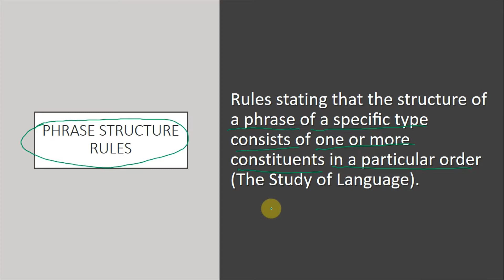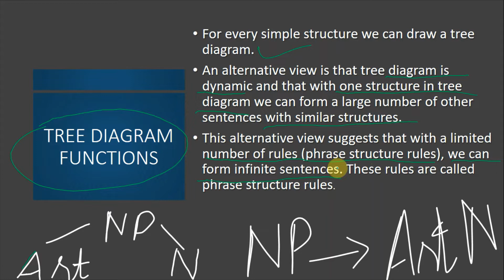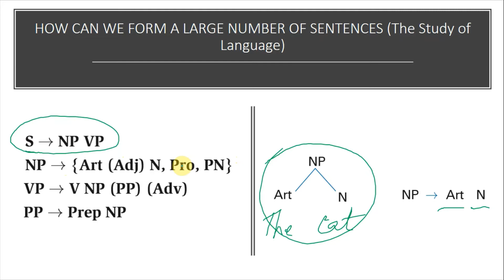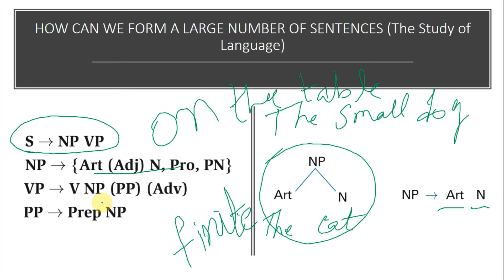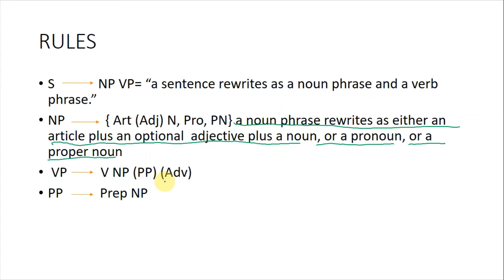What Are Phrase Structure Rules | Optional/Compulsory Elements In Phrases | Drawing Tree Diagrams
Follow on my latest Fiverr ASSALAMUALIKUM. IN THE NAME OF ALLAH, THE ENTIRELY MERCIFUL, THE ESPECIALLY MERCIFUL.
VIDEO DESCRIPTION IS AT THE BOTTOM.

VIDEO DESCRIPTION

PHRASE STRUCTURE RULES:
                                                      The finite set of rules which states that the phrase of a specific type consists of more than one constituent in specific order.
We discuss that an NP may consists of an Art N similarly what is the sequence of elements in VP and other phrases.
For detail watch video